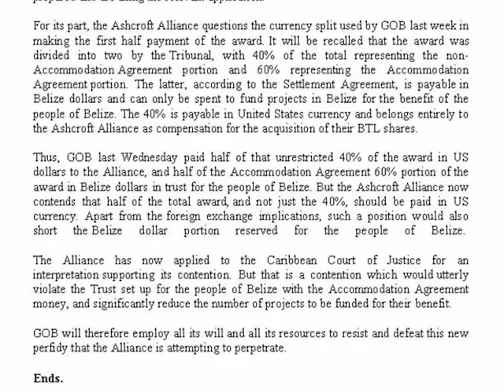Government is Headed to CCJ for Interpretation of B.T.L. Arbitration Award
Just when you thought that the B.T.L. acquisition fiasco had been settled, the Ashcroft Group and the Government of Belize are headed back to the courts for an interpretation of the arbitration award.  Both parties are to appear before the Caribbean Court of Justice in the days ahead to get a clarification on the dollar amount and currency to be spent.